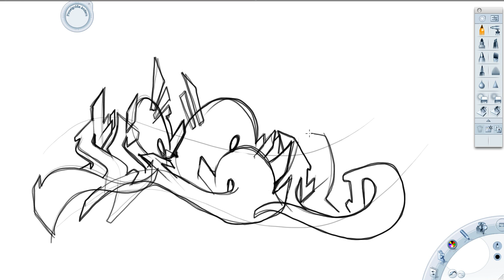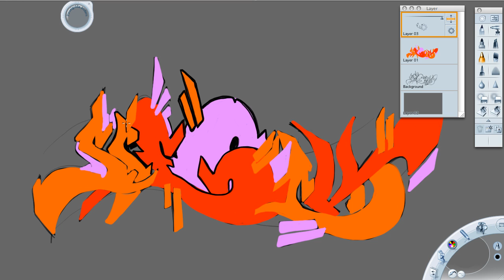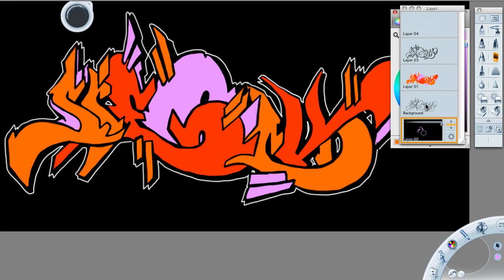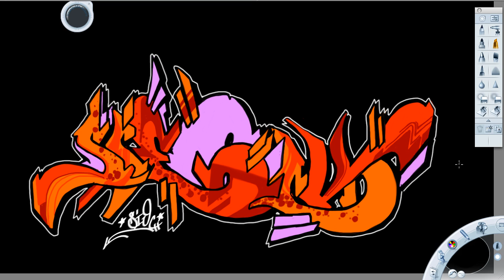SIEOCK-SKETCH.mp4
Graffiti Skecth "sieock" by sioc
Sketchbook art, wacom intous4.

Beat: Der Lange